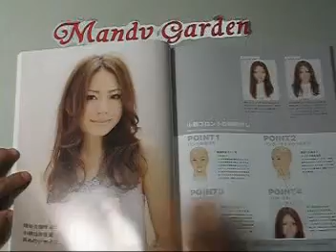TOMOTOMO-日本版有髮型設計流程介紹的雜誌